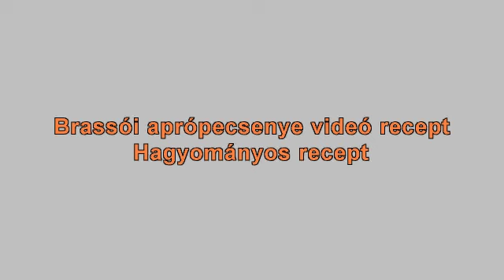Brassói aprópecsenye videó recept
Megismerhessük egy csodálatosan finom étel készítését, brassóit. Kezdők és haladó háziasszonyok nyugodt szível nekiláthatnak. Nincs benne semmi ördöngösség.